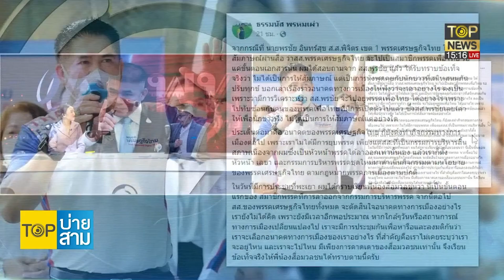วุ่น!แย่งลงส.ส.เด็กเศรษฐกิจไทยเบียดพท.หลุด | TOP บ่ายสาม | TOP NEWS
ุ่นแล้ว! เด็กเศรษฐกิจไทย เบียดพท.หลุด! ชวดลงส.ส.ทั้งที่ถูกวางตัวไว้ก่อน